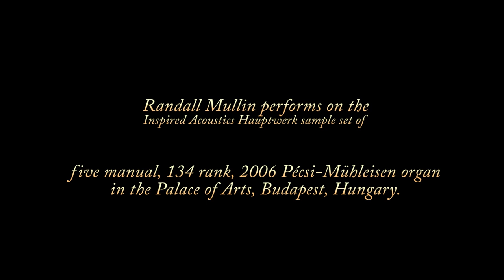Samuel Barber - Adagio for Strings (organ solo)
Samuel Barber's most famous work is accompanied by scenes from my home
in Old Orchard Beach, Maine. For best results choose (1080p) in the settings menu and watch in full screen mode.